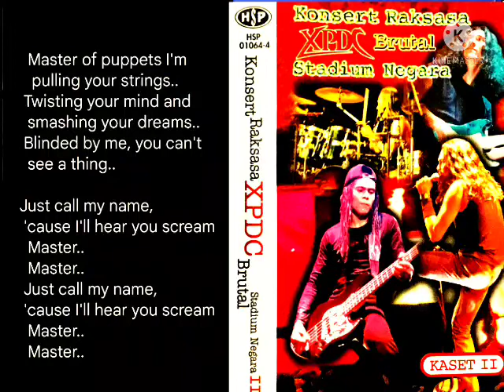Master Of Puppets (Konsert Raksasa Brutal Stadium Negara) XPDC (Karaoke) 2022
Composer / Lyrics -By – Cliff Burton, James Hetfield, Kirk Hammett, Lars Ulrich

Dari Album : XPDC Konsert Raksasa Brutal Stadium Negara 1998